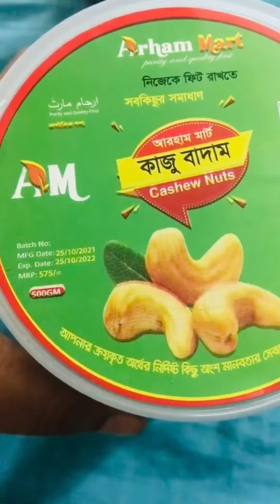Bajabadam special video/